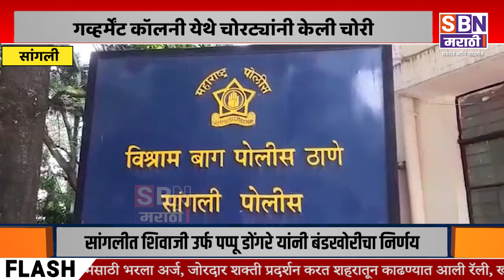SANGLI | गव्हर्मेंट कॉलनी येथे घराच्या उघड्या दरवाजातून आत प्रवेश चोरट्यांनी केली चोरी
सांगली गव्हर्मेंट कॉलनी येथे असणाऱ्या एका घराच्या उघड्या दरवाजातून आत प्रवेश चोरट्यांनी केली चोरी, ५३ हजारांचा मुद्देमाल लंपास